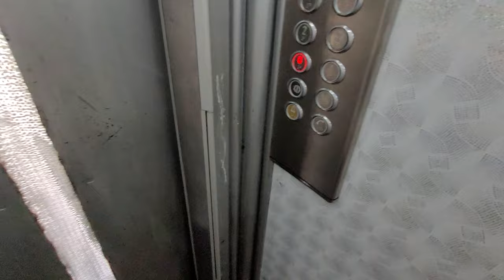Срочная продажа 🔥 2+1 за 66500 € до моря 350 м. Недвижимость в Турции Аланья Махмутлар 3 комнатная